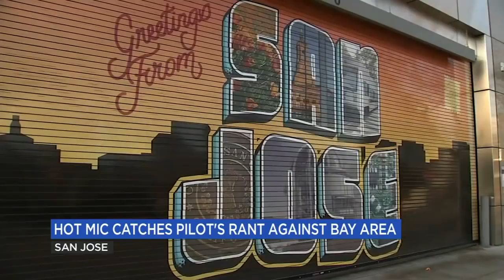'F*** this place': Hot mic catches Southwest pilot's expletive-filled rant against Bay Area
A Southwest Airlines pilot was caught on a hot mic making an expletive-filled rant against the Bay Area.

The unidentified pilot was heard on a radio frequency at Mineta San Jose Airport (SJC) as the flight taxied for departure.